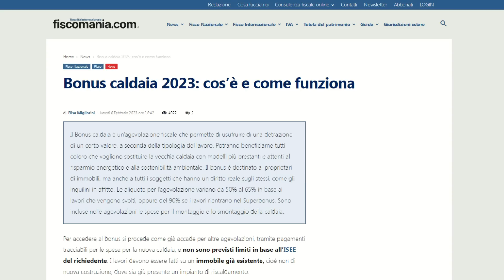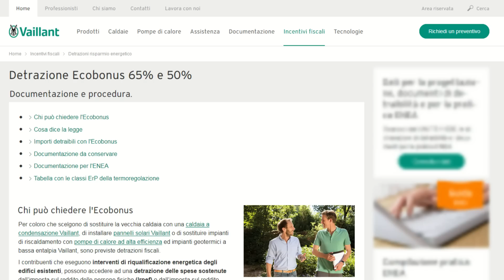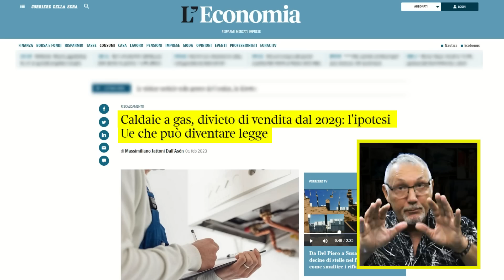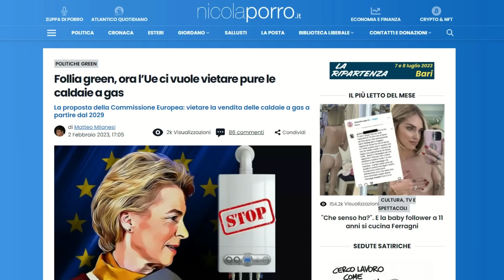Pompa o non pompa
Approfitta degli Ecoincentivi per l'acquisto di caldaie a gas, che fra qualche anno saranno vietate alla vendita.